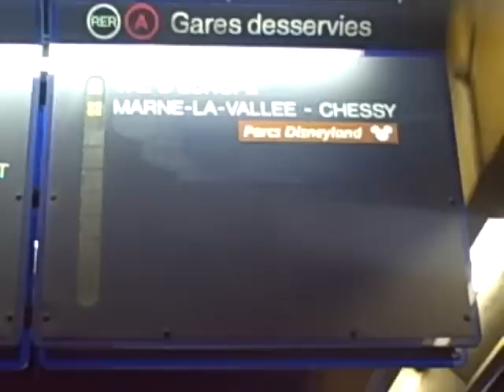Val de Fontenay